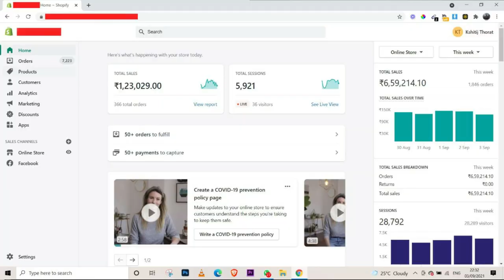How A 23 Years Old Boy Turn Around 30 Lakhs Per Month From Dropshipping !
How A 23 Old Turn Around 30 Lakhs Per Month From Dropshipping ! @I am Kshitij Thorat ​dropshipping

00:00 - Intro
01:48 - Kshitij's Qualification
03:05 - About Drop Shipping
04:46 - Internation VS Domestic
10:41 - Legal Formalities
19:22 - Expenses
21:44 - POD
22:55 - Risk Factor
24: 25 - Kshitij's Earning
40:10 - 3 Key Points Of This Dropshipping

Hello,

Hello,